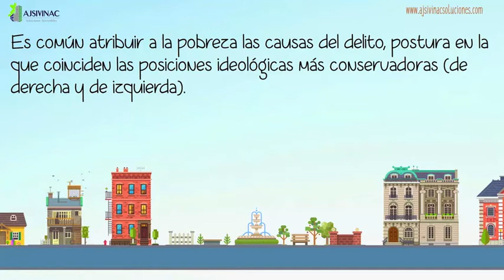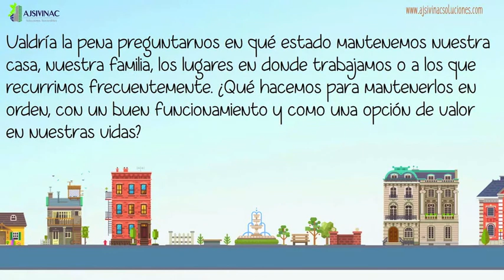Teoría de las ventanas rotas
La canción se llama «Broken bicycles», de Tom Waits (magnífica).
Un saludo.